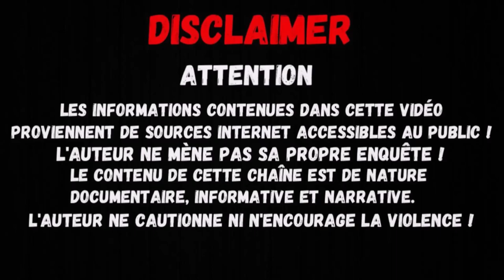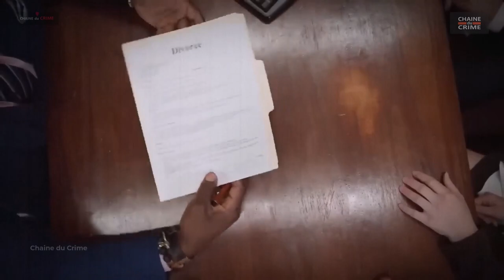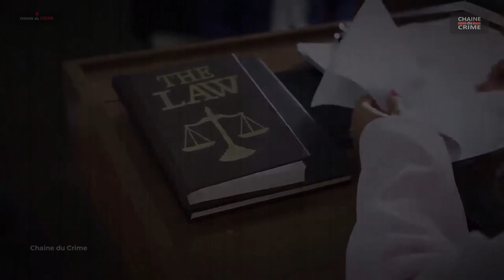L'Affaire Tina Sandoval